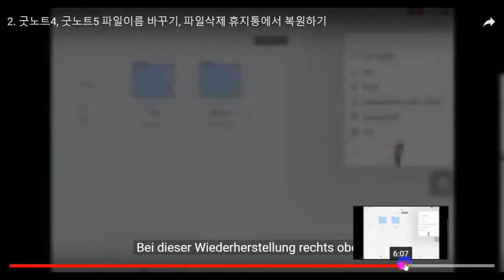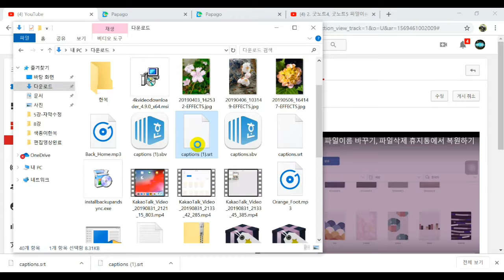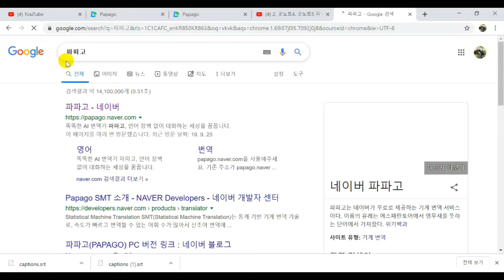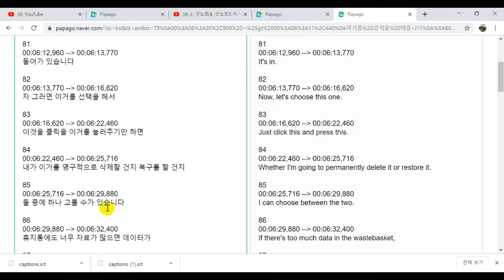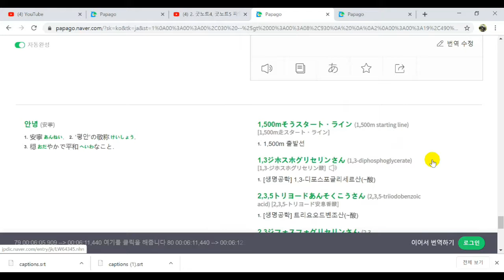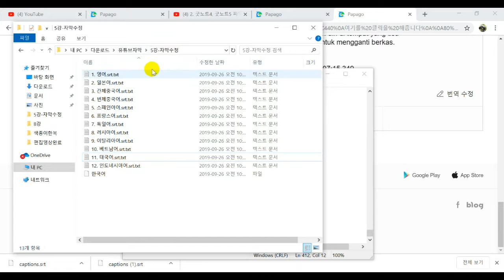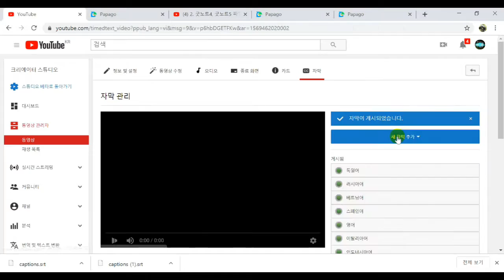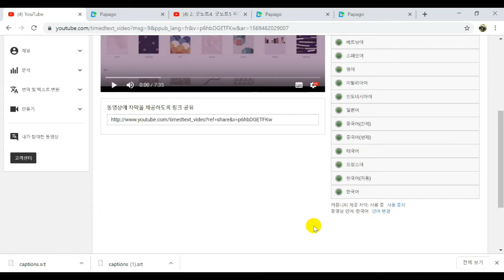유튜브에 이미 업로드 된 잘린 자막 수정하기 -5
파파고 번역으로 여러 외국어 자막을 업로드했는데 뒷부분이 나오지 않는 현상을 보완해서 유튜브에 다시 수정자막을 업로드했습니다.